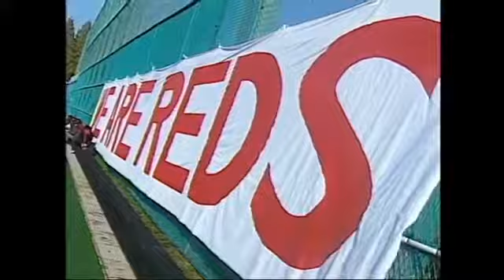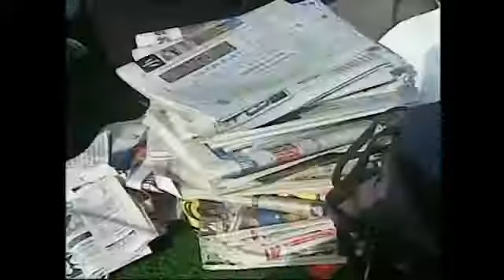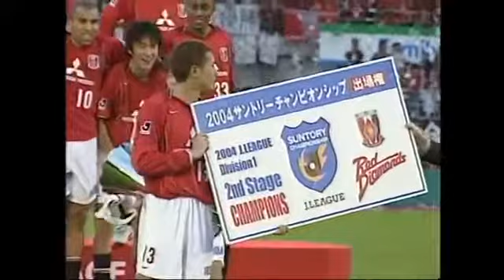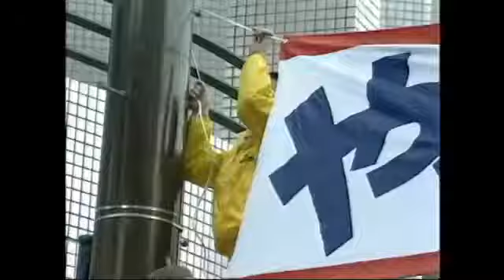【駒場の一番長かった日】乱れ飛ぶ紙吹雪を見よ！2004年11月20日 VS名古屋グランパス戦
20 Nov 2004 J-League 2nd. stage #13 vs Nagoya at Urawa Komaba stadium 浦和レッズ vs 名古屋グランパスエイト.

Ｊリーグヤマザキナビスコカップ グループステージ第3節が4月6日に行われました。 ＡＦＣチャンピオンズリーグに参戦する4チーム（浦和、FC東.